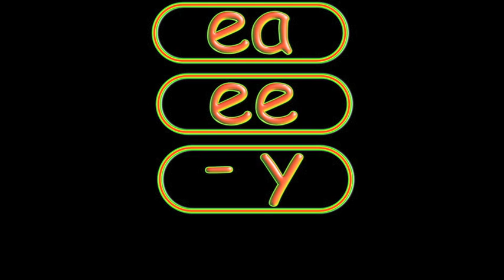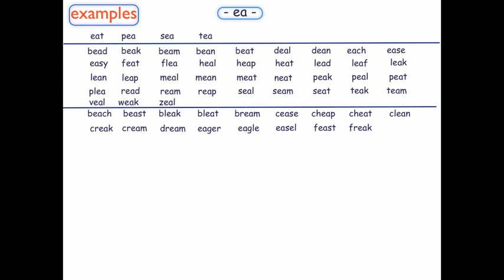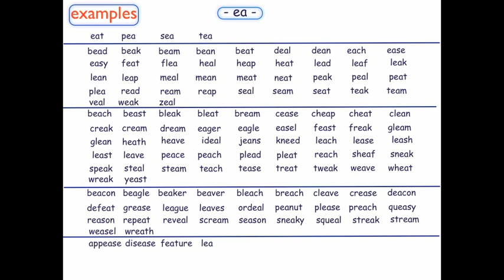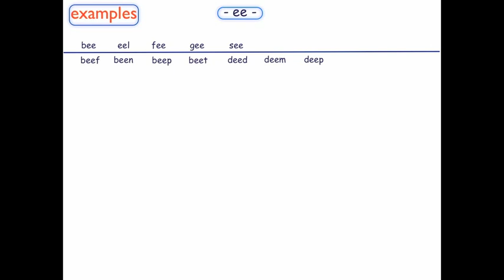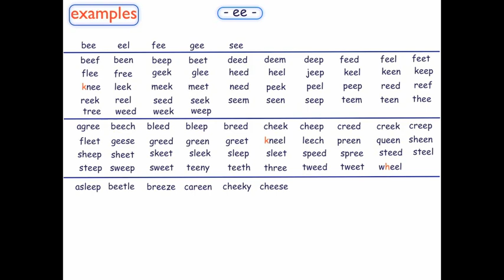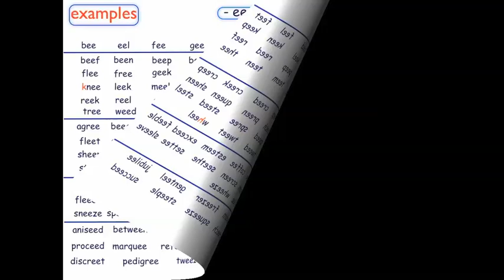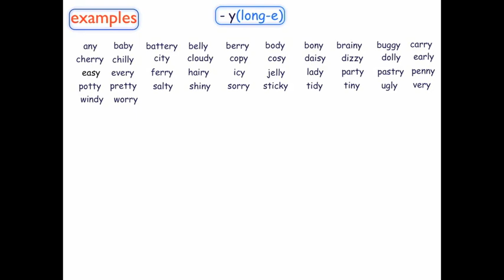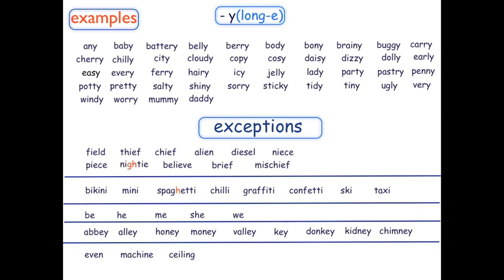long-e-sounding words - Large.m4v